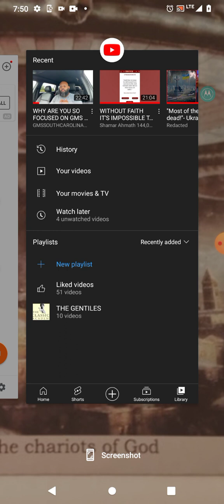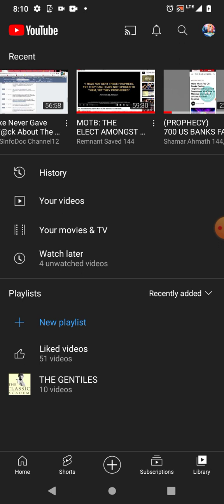WHY WOULDN'T WE TALK ABOUT THIS PROPHECY CONSTANTLY ??? (THE M.O.T.B.) !!!